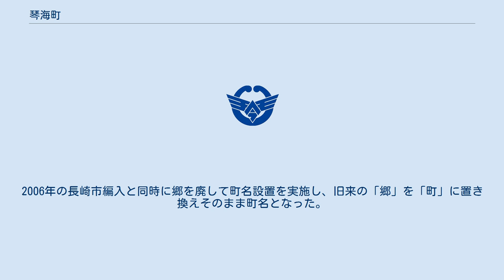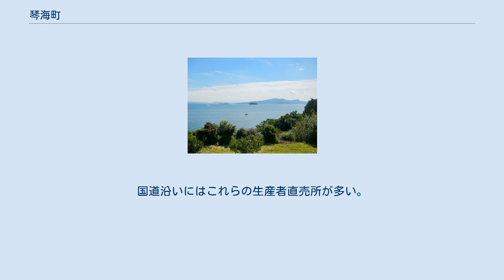琴海町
琴海町（きんかいちょう）は、長崎県の西彼杵半島にあった町。
西彼杵郡に属していた。
 2006年1月4日に長崎市に編入され、自治体としては消滅した。
 本項では、現在の長崎市の一地区としての琴海（きんかい）についても記述する。
琴海地区（長崎市役所琴海地域センター管内）の人口は12,313人（2018年2月末日時点、住民基本台帳）。
 西彼杵半島の東部に位置する。
町の西部は標高561mの長浦岳や飯盛山などが連なり、町全体が東向きのなだらかな斜面となっている。
斜面には照葉樹林やスギ、ヒノキ林、ミカン畑などが広がる。
 海岸は大村湾に面し、リアス式海岸で複雑に入り組んでいる。
町の北部には尾戸半島が南に伸びており、半島に挟まれた形上湾は波が穏やかである。
海岸沿いにはわずかながら平地があり、田やブドウ畑、ビニールハウスなどが多い。
国道206号もこの平地を南北に走る。
 1960年代には町の南部に琴海ニュータウンが造成され、1980年代後半からは海岸の半島部に相次いで3つのゴルフ場が作られた。
 琴海町時代は郷を行政区域とし、大字は設置しなかった。
2006年の長崎市編入と同時に郷を廃して町名設置を実施し、旧来の「郷」を「町」に置き換えそのまま町名となった。
一部は町名の先頭に「琴海」を付したが、各町の住民の意志によって「琴海」の有無を決めたため、町によってばらつきがある。
 最寄りインターチェンジ（自動車専用道路‹高速道路に接続›）は川平有料道路井手園インターチェンジもしくは西九州自動車道佐世保大塔インターチェンジ、佐世保三川内インターチェンジ 農業が中心で、ミカン、スイカ、ブドウ（巨峰）、イチゴ、アスパラガスなどの栽培が行われている。
また、大村湾ではナマコ、カキなどが漁獲され、真珠養殖もおこなわれている。
国道沿いにはこれらの生産者直売所が多い。